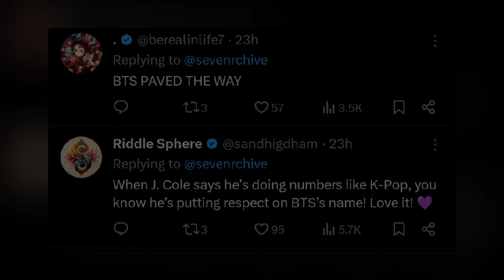J Cole Mentioning BTS in New Song || Jhope Reacted To It || J.Cole Talked About BTS Global Influence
Desclaimer

likely focuses on rapper J. Cole referencing BTS in one of his recent songs, highlighting the group’s global impact. The video probably includes J-Hope’s reaction to the mention, showcasing his appreciation or excitement about the recognition from J. Cole. Additionally, the video may feature J. Cole discussing BTS's influence worldwide, acknowledging their role in shaping global music culture and the massive reach of their fandom. Fans would likely appreciate the connection between these influential artists and how BTS continues to be recognized by major figures in the music industry.